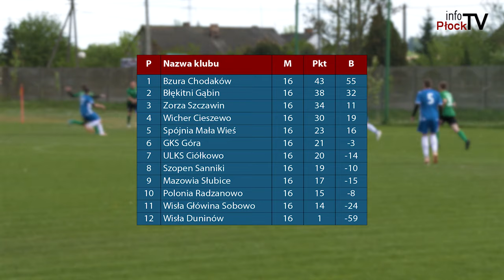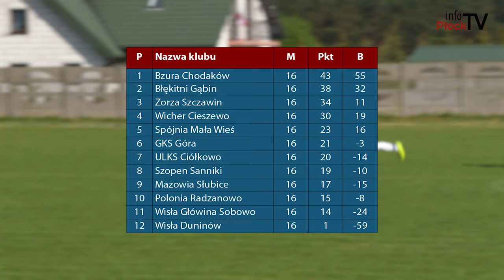A-Klasa Grupa Płock: Szopen Sanniki - Wicher Cieszewo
W niedzielę 5 maja odbył się mecz A-Klasy Grupy Płock.
Spotkanie 16 kolejki ligowej odbyło się pomiędzy „Szopen Sanniki" a „Wicher Cieszewo".

Chcesz nam coś przysłać lub nas odwiedzić? Zapraszamy:

infoPłockTV
3 Maja 18 / 102
09 - 402 Płock
Poniedziałek - Piątek
godz. 9:00 - 17:00